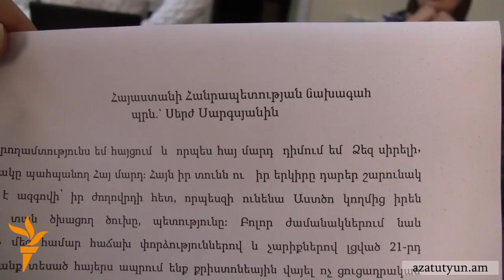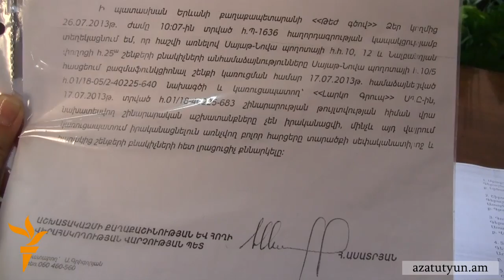Շինարարության պատճառով ճաքել են Սայաթ Նովա 10 շենքի բնակարանների պատերը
Սայաթ Նովա 10 -12 հասցեներում իրականացվող կառուցապատման պատճառով վնասվում են հարակից շենքերի բնակարանները: Շենքի բնակիչներից տիկին Հռիփսիմեն ցույց է տալիս պատերի եւ առաստաղի ճաքերը եւ նշում, որ դրանք առաջացել են վերջին 10 օրվա ընթացքում: